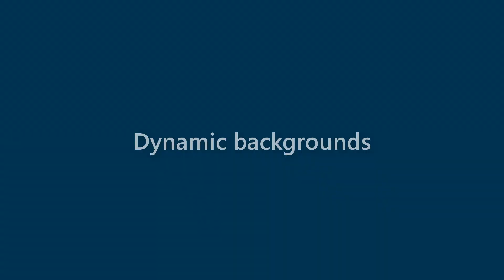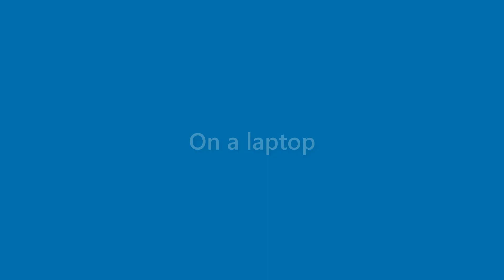Neal Henderson - appearance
Name Look - Neal Henderson - appearance. In this video we present "Neal Henderson" name look and feel in various scenarios.
This video will cover:
How does "Neal Henderson" look as a personal letterhead?
How does "Neal Henderson" look on a business card?
How does "Neal Henderson" look on a computer/laptop screen?
How does "Neal Henderson" look with different background colors?
How does "Neal Henderson" look with various fonts?